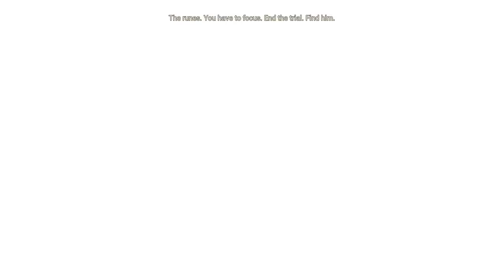Hellblade: Senua's Sacrifice Part 5- Walkthrough MAX OUT RX 580 & I7 (1080p60FPS